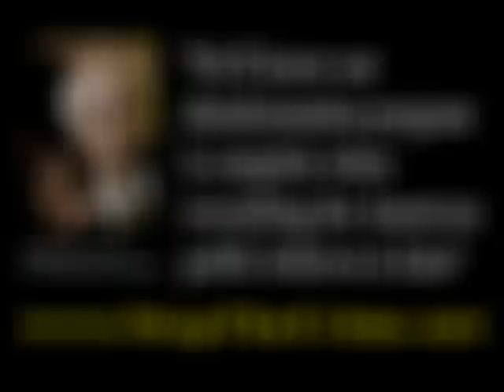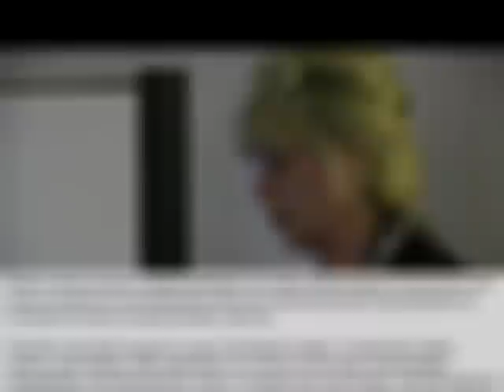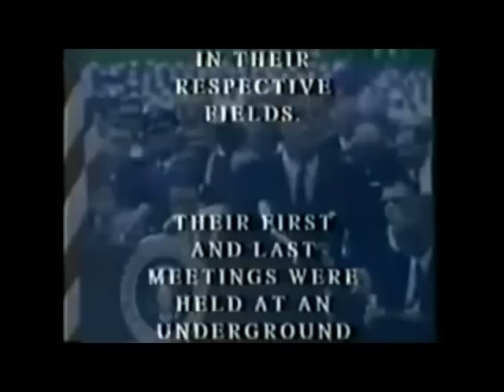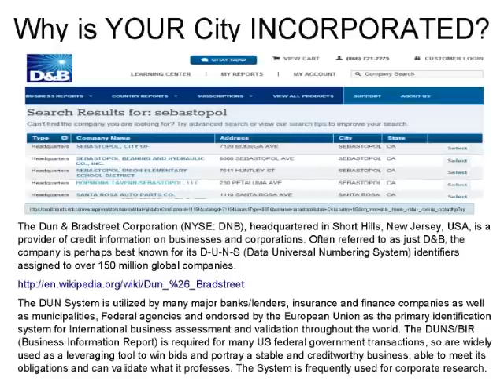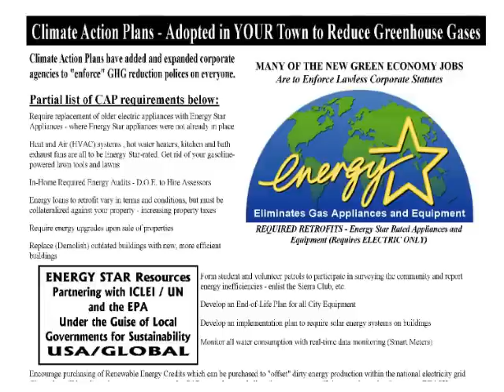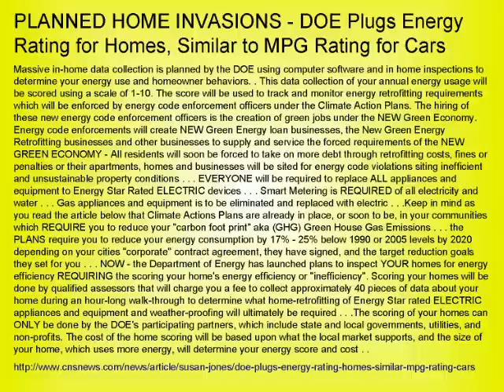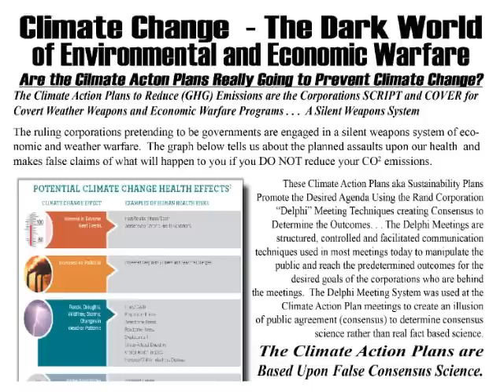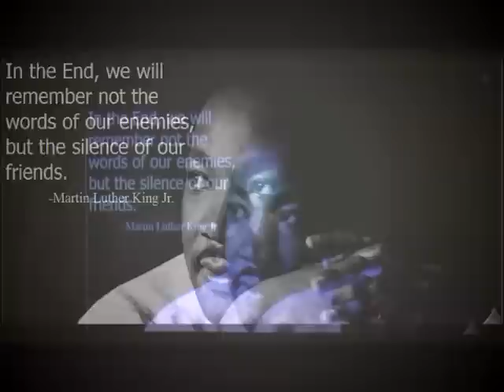Who's Running America, & The Climate Action Plan and the CAP